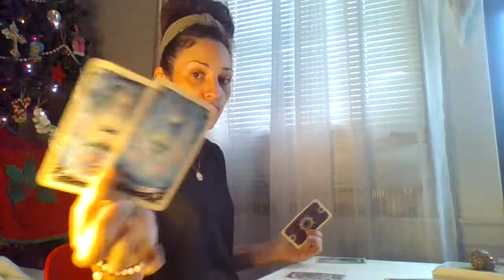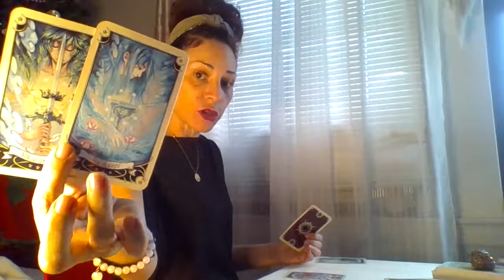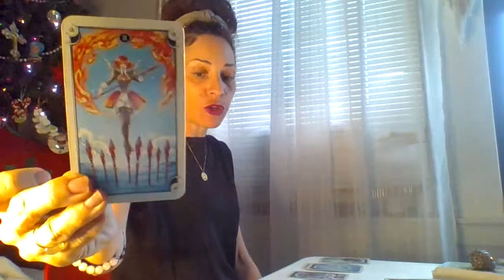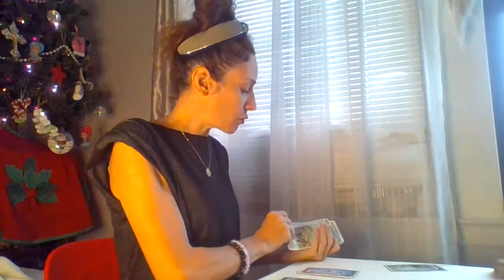LIBRA/♎SOMEONE IS TAKING A PAUSE IN THIS SITUATIONSHIP~ 💓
FIRST WEEK OF DECEMBER, WEEKLY READING~
EXTENDED WILL BE IN MEMBERSHIPS, PLEASE SEE MY COMMUNITY PAGE FOR ALL UPDATED VIDEOS .. 🥰